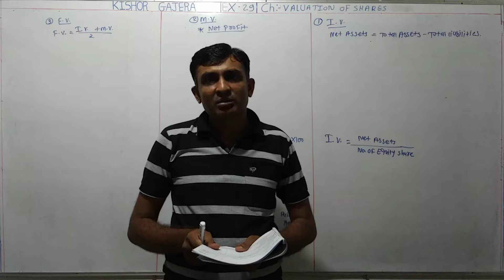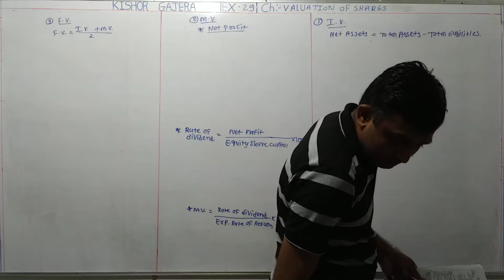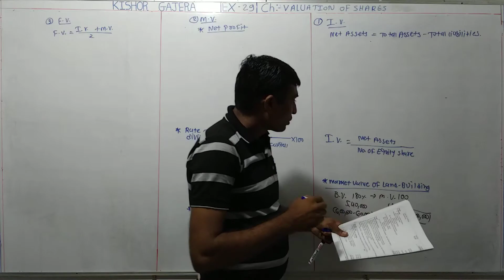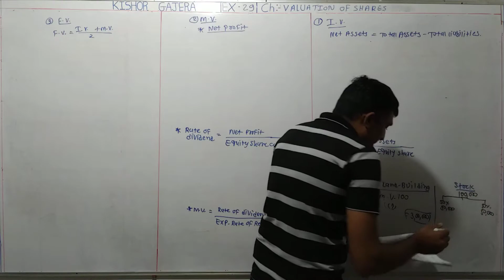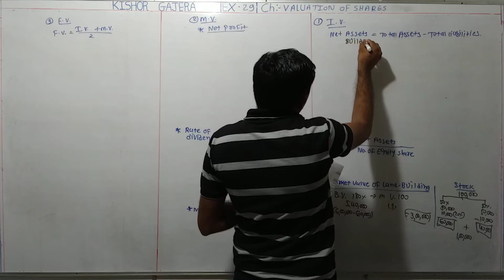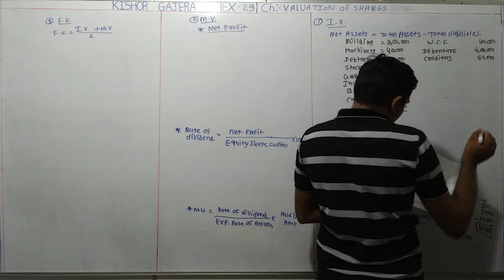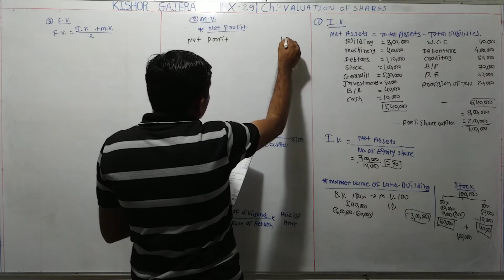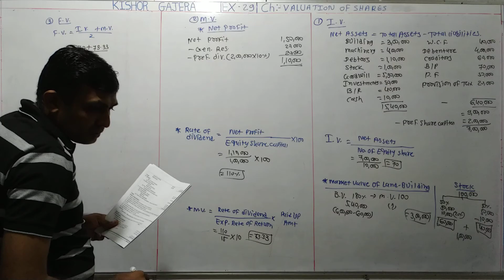#29 | Valuation of share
sums
examples
illustration
દાખલા
એકાઉન્ટ
account
accountancy
management account
financial account
costing account
taxation account
corporate account
advance accounting and auditing
COMMERCE
b. com
m. com
C.A.
C.S.
B.B.A
B.C.A.
F.Y.B.COM
S.Y.B.CIM
T.Y.B.COM
M.COM.PART-1
M.COM.PART-2
B.COM. SEM-1
B.COM. SEM-2
B.COM. SEM-3
B.COM. SEM-4
B.COM. SEM-5
B.COM. SEM-6
M.COM.SEM-1
M.COM.SEM-2
M.COM.SEM-3
M.COM.SEM-4
VNSGU
BKNMU
MS UNIVERSITY
SAURASHTRA UNIVERSITY
GUJARAT UNIVERSITY
BHAVNAGAR UNIVERSITY
PATAN UNIVERSITY
GUJARAT UNIVERSITY
AHMADABAD UNIVERSITY
JUNAGADH UNIVERSITY
METHOD
GUJARATI MEDIUM
ENGLISH MEDIUM
ગુજરાતી મીડીયમ
college